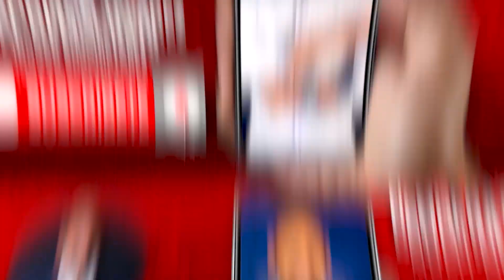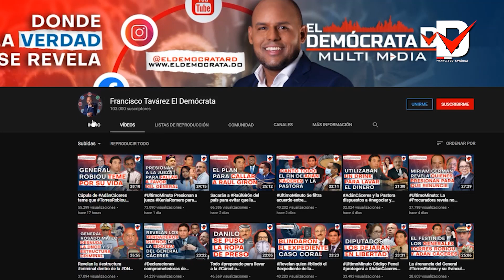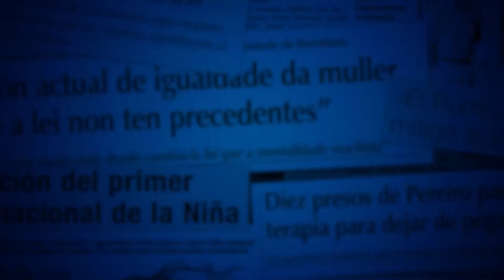¿Danilo sabia todo de JeanAlain? Las CajasFuertes revelan el gran secreto de la OperaciónMedusa